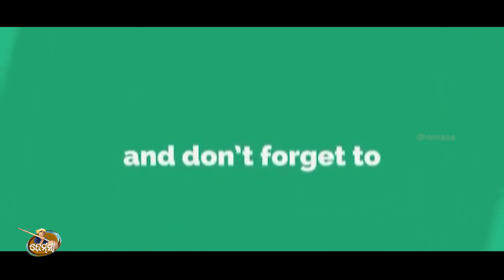Song JHILI BATI dhemssa tv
Rec  sadhana studio jeypore      music  lalu mishra     singer  Sadana & Hemant                 copy right dhemssa tv